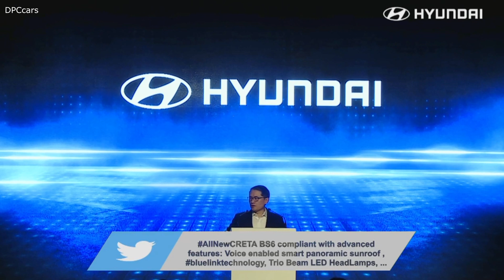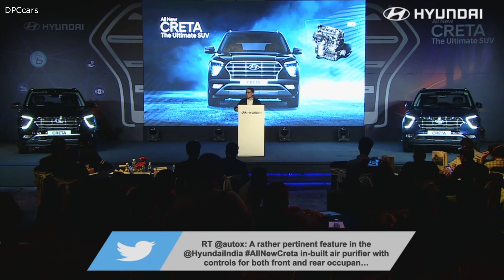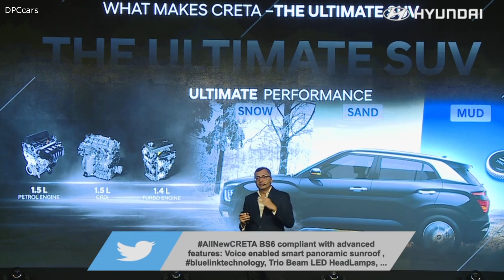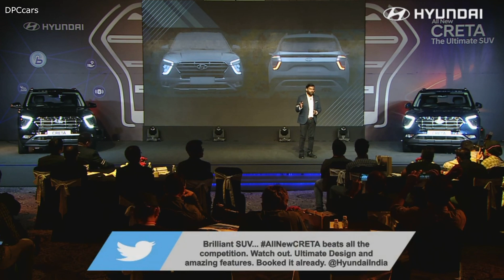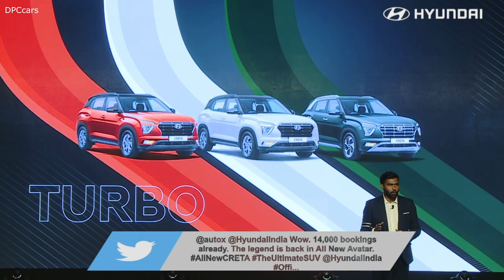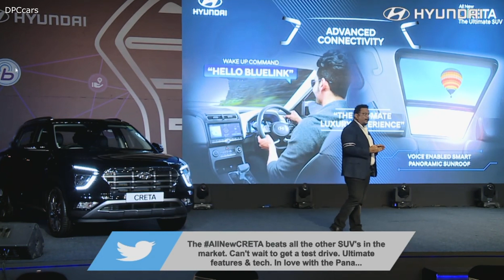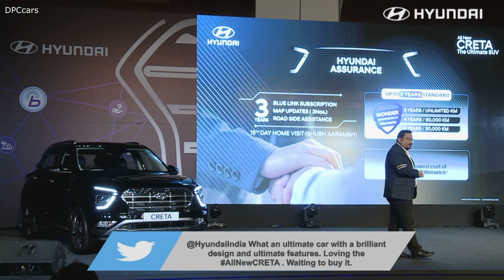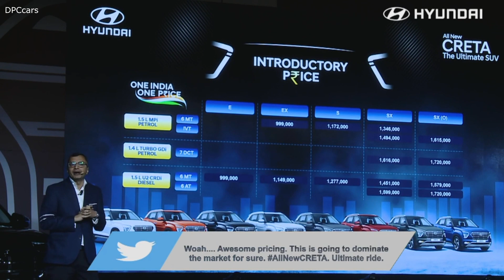2020 Hyundai CRETA Media Presentation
Hyundai Creta has been a formidable player in the compact SUV segment since its launch in 2015 and now stands at the cusp of leading the charge once again.

Turbo-charged petrol engine - Apart from the BS 6-compliant 1.5-litre petrol and 1.5-litre diesel engines, Hyundai will also offer a 1.4-litre turbo GDI petrol option in the new Creta. This promises to give the car even more power and thrust.